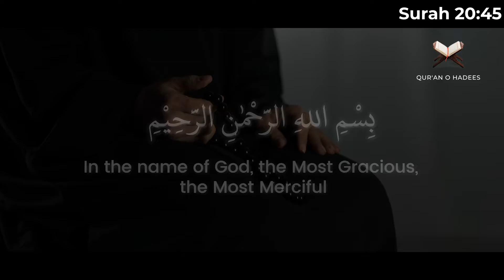Against The Injustice And Transgression Of Wrongdoers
LifeLine is Quran & Hadees recitation channel.✅
We Upload High Quality Videos of Quran Recitations.